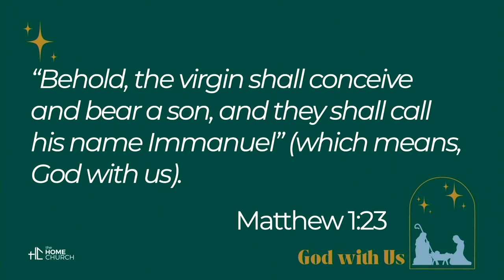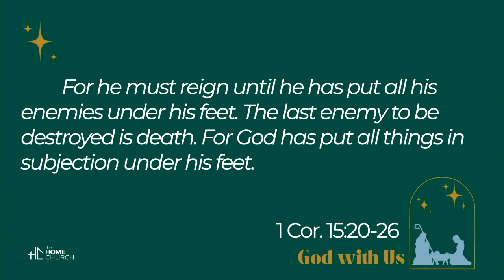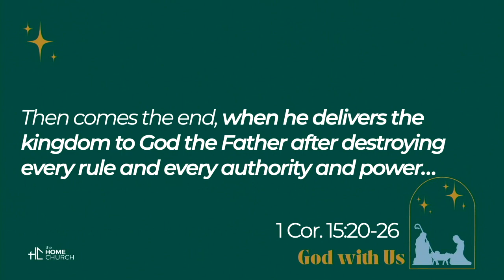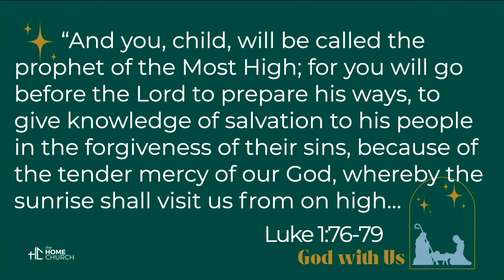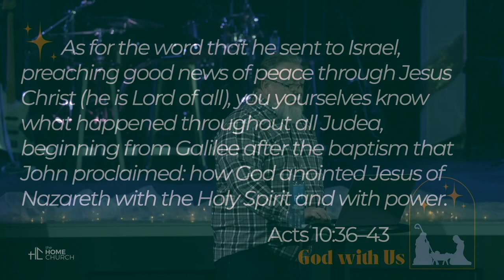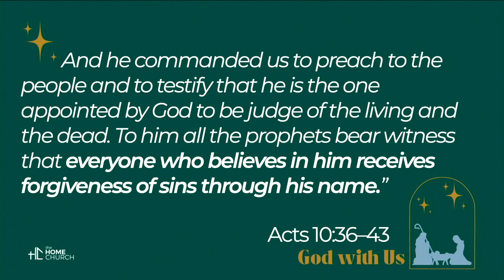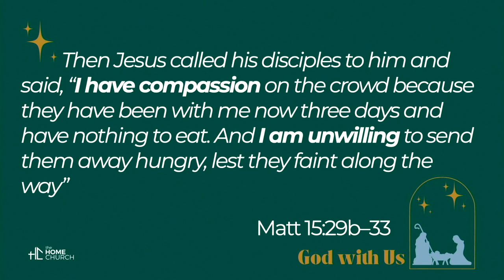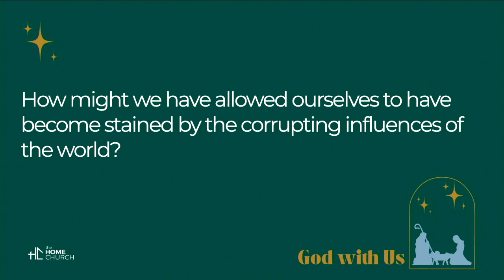God With Us - Part 2 (12/10/23)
Part 2 in the God With Us Series
Pastor Randal Wing